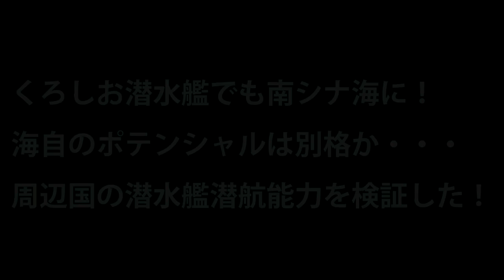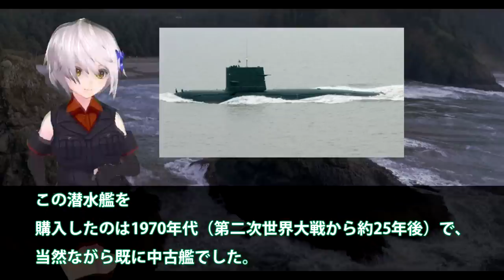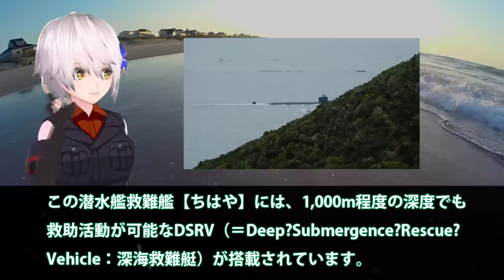くろしお潜水艦でも南シナ海に！海自のポテンシャルは別格か・・・周辺国の潜水艦潜航能力を検証した！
関連動画
「海上自衛隊の能力を試すのが目的」中国の潜水艦が接続水域を通過か？海自元艦長に聞く“現場の緊迫度“｜アベプラ《アベマで放送中》

引用・転載「出典：海上自衛隊ホームページ」
引用・転載「出典：航空自衛隊ホームページ」
引用・転載「出典：陸上自衛隊ホームページ」